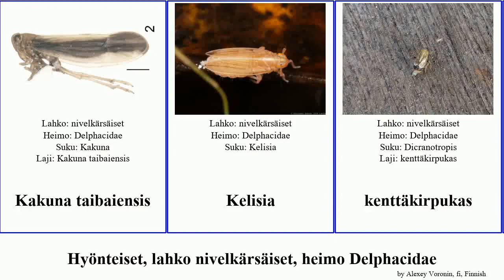Hyönteiset, lahko nivelkärsäiset, heimo Delphacidae insect Nilaparvata kolophon Hemiptera Pinions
Hyönteiset lahko nivelkärsäiset, heimo Delphacidae.
insect of Order Hemiptera Family Delphacidae, language: fi.

Kakuna taibaiensis
Kelisia
kenttäkirpukas
Neometopina penghuensis
Nilaparvata
Nilaparvata lugens
Nilaparvata myersi
Pissonotus
Sogatella kolophon